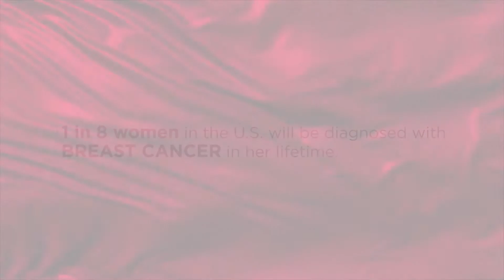Who's Your One? Brook + Lorraine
At age 30, a breast cancer diagnosis was the last thing on Lorraine's mind. Breast cancer has no boundaries. It's unacceptable that currently, 1 in 8 women in the United States will develop breast cancer in her lifetime. Who's your one?